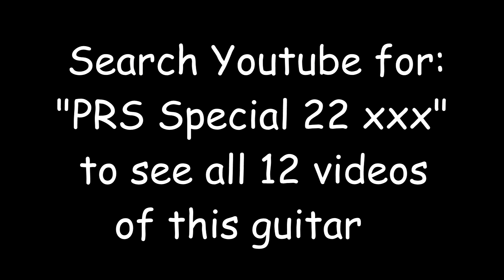00 PRS Special 22 xxx Neck Dirty and Jazz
This PRS Special 22 is for sale on two online selling sites.  Do a Youtube search for "PRS Special 22 xxx" to see all 12 videos illustrating various tones.